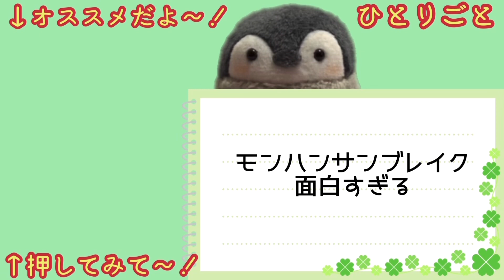【コウペンちゃん】るるてあさんのツイート紹介【2022.5.18〜2022.5.24】こうぺんちゃん/るるてあ/おしゃべりコウペンちゃん/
今回はどんなイラストが見れるかな〜🐧🍀

【SNS関連】